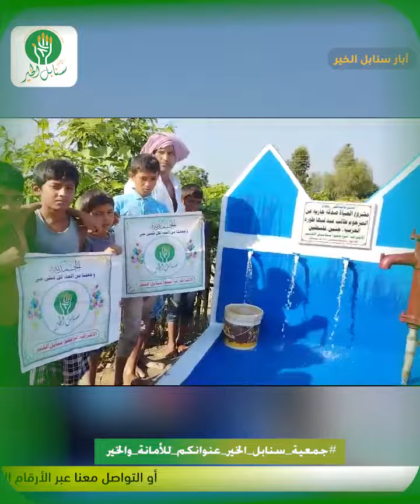مشروع البئر بالماتور صدقة جارية عن المرحوم طالب عيد قبها طورة الغربية جنين فلسطين